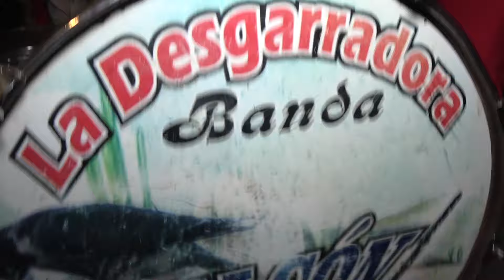FERIA CHALMITA MUNICIPIO EL ELOXOCHITLAN CONVIVIO EN LAS CASAS 5 DE MARZO 2022 VL 9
NO TENGO DERECHOS DE LA MUSICA